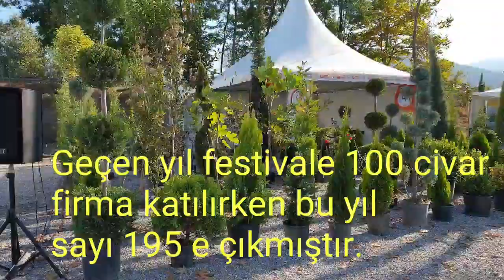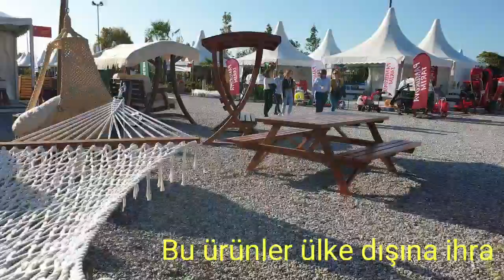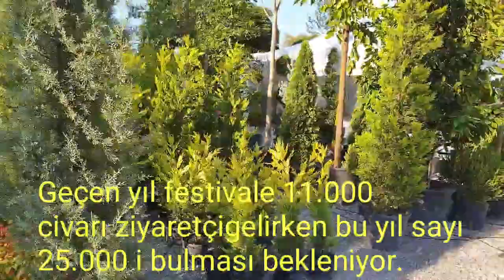SAKARYA PEYZAJ VE SÜS BİTKİCİLİĞİ FESTİVALİ (SAPANCA GÖLÜ EFSANESİ)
İlki geçen yıl düzenlenen Sakarya peyzaj ve süş bitkiciliği festivali'ne hem firmaların hem de ziyaretçilerin ilgisi yoğundu.Bu yıl 195 firma ve 25.000 ziyaretçiye evsahipliği yapan Sapanca hareketli günler geçirdi.Peyzaj ve süs bitkileri ürecilerini,tarım ilaçlama ve makine üreticilerini hem vatandaşla hem de ihracatçı ve ithalatçı  firmalarla bulusturan bu büyük organizasyon gelecek seneler için daha büyük işler yapılabileceğini kanıtlar nitelikteydi.